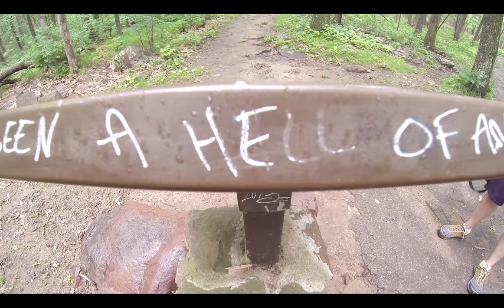Sky High Camping (devils lake)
A great time camping with some friends